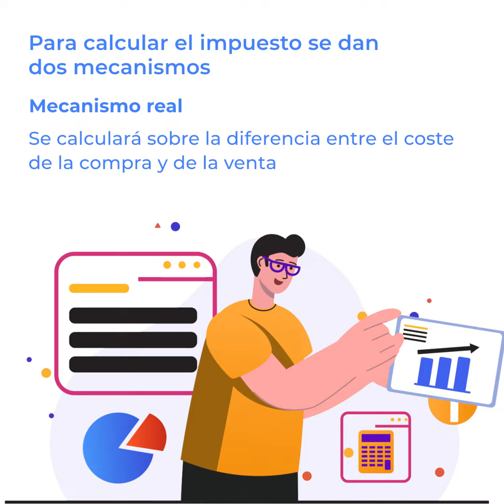NUEVA PLUSVALÍA MUNICIPAL - Cómo es y cómo se calcula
Ahora quienes VENDAN UN PISO tendrán que pagar una nueva plusvalía municipal. Te contamos cómo es este nuevo impuesto y cómo se calculará